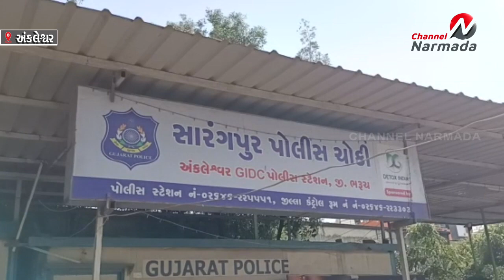ગુજરાતના વેપારીઓ ચેતી જજો, Paytm સાઉન્ડ બોક્સના નામે તમને પણ ₹8799 ગુમાવવાનો વારો ન આવે..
નર્મદા સમાચાર
આપની પોતની ચેનલ : ચેનલ નર્મદા
WEBPORTAL :- NARMADANEWS.CO.IN
PLYA STORE :- Narmada News